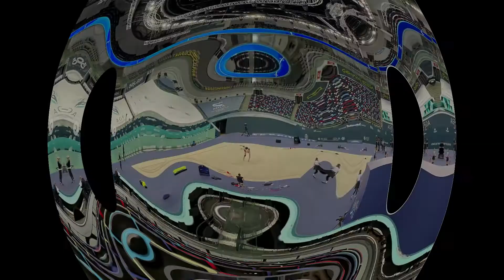Кубок мира в Баку 2021 Счастливы участвовать Instagram @ekaterinapirozhkova rg 06 05 2021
ekaterinapirozhkova_rg

Кубок мира в Баку 2021
Счастливы участвовать в этом значимом турнире!

Шикарный зал, отличные условия, много команд, большая и интересная борьба 💪

Последний наш старт на Чемпионате мира в 2019 году в этом зале был не очень удачным 😌

Поэтому сейчас особенно хочется реализоваться и показать отличный результат 🙏🙌

Она нам очень помогает 🙏😍

Все девочки живы и здоровы 🙏

Дай Бог, чтобы все получилось!